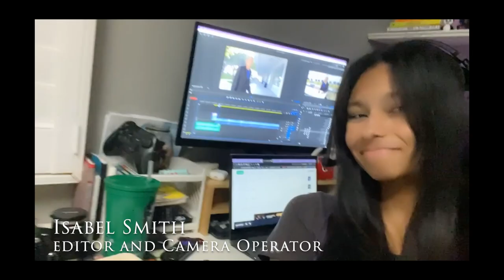Parallel Ties | FSPA Short Film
FSPA Short Film